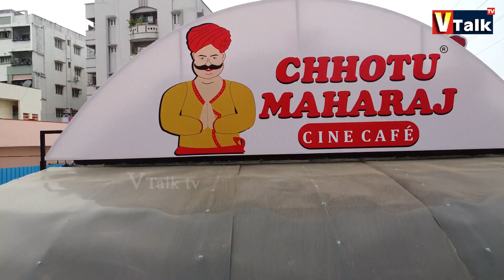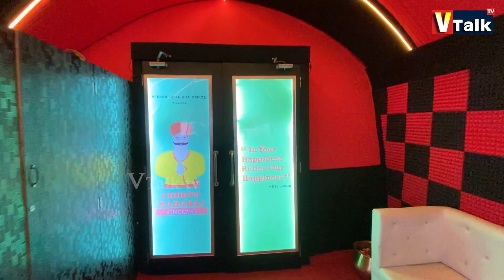విశాఖలో మొట్టమొదటి 800 గజాలలో చోటు మహారాజ్ థియేటర్ | Maharaj Theatre | VIZAG ||VTalkTv